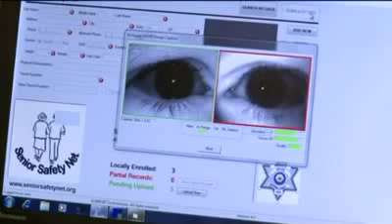POLICE STATE Colorado Cops To Use Biometric Iris Scanners For Suspects, Kids And Seniors